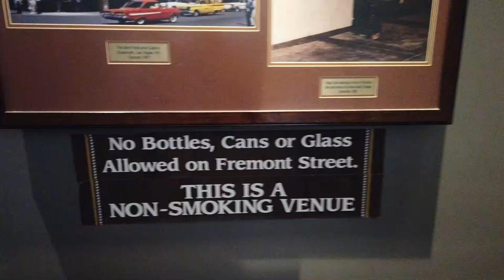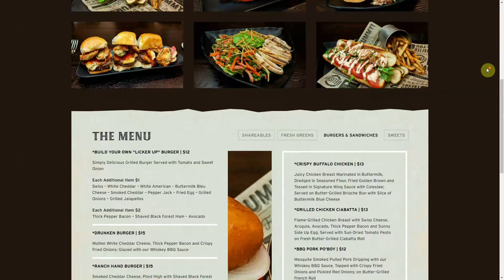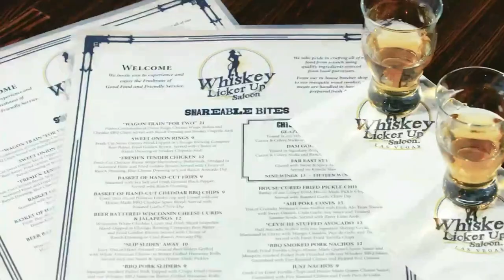Whiskey Licker Up at Binion's